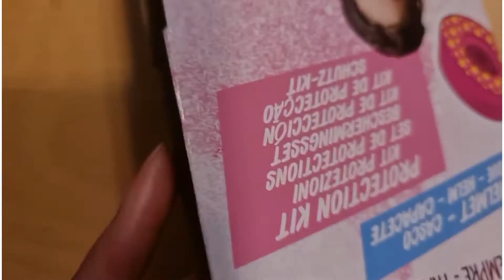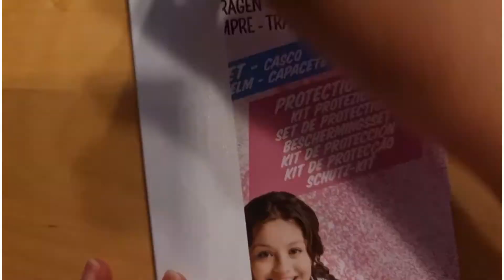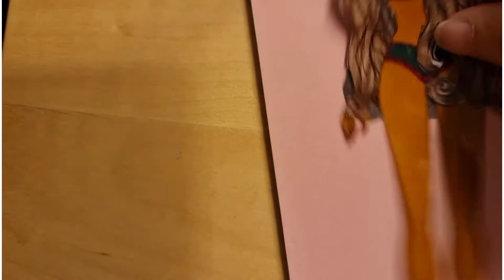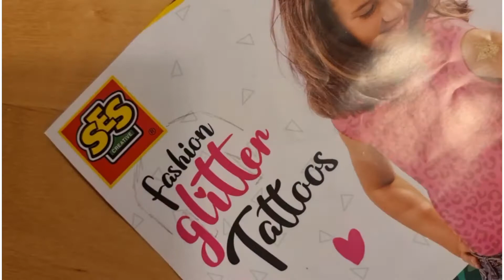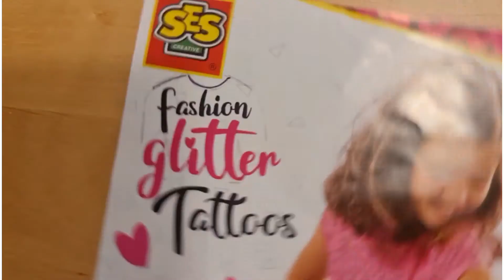Paper Doll Dress Up - New House for muñeca de papel. Chari y Puri👱‍♀️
Vestir muñeca de papel
muñeca recortable
ropa de papel.